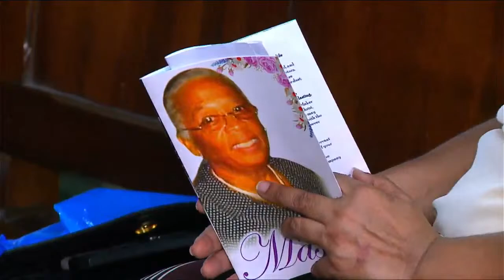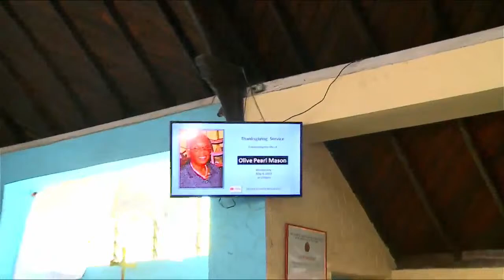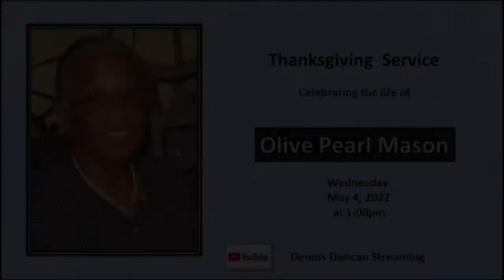Thanksgiving Service Celebrating the life of Olive Pearl Mason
Wednesday, May 4, 2022 at 1pm